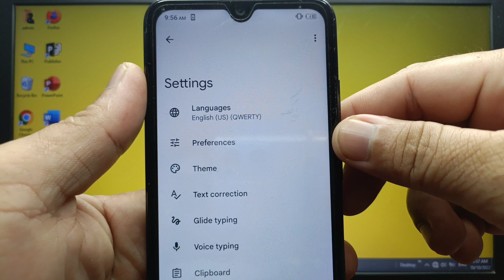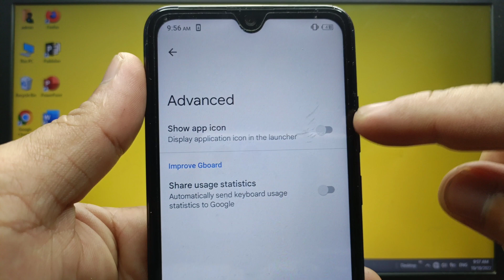How to show app icon in Gboard on itel S15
Do you want to show app icon in Gboard on itel S15 mobile phone. Display application icon in the launcher.

Thanks...